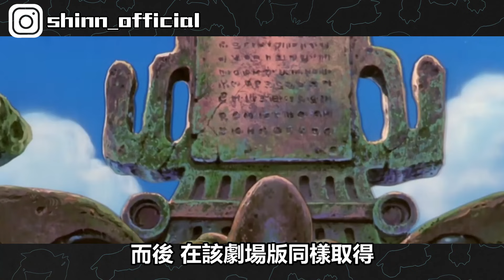【寶可夢回憶錄】EP.172 史上首次神獸內戰 洛奇亞爆誕心得 劇情解析【SHINN】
根據訪談表示 這部作品原本是要探討更深層的環保議題
為了做好動作場面 整部電影完全失焦
最後竟然意外成為另一種經典